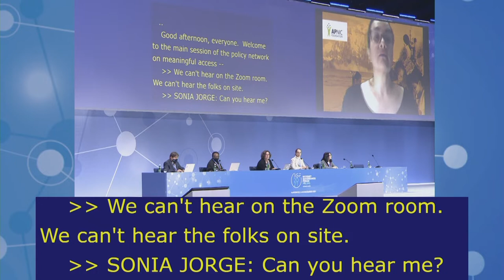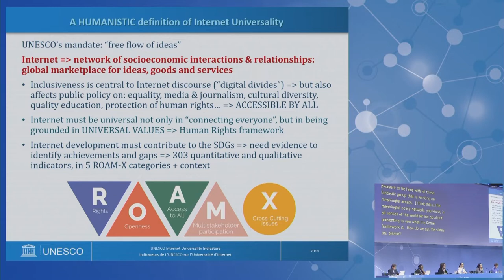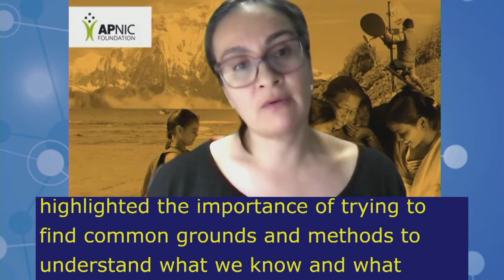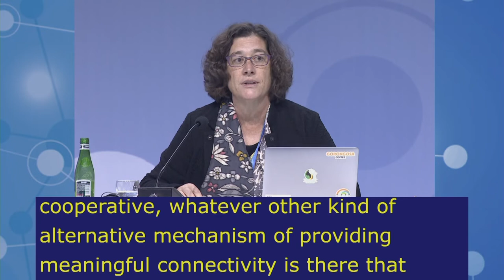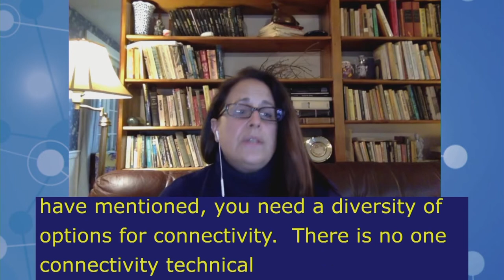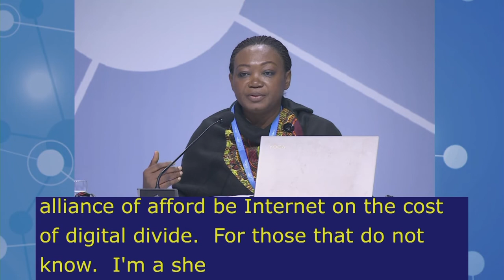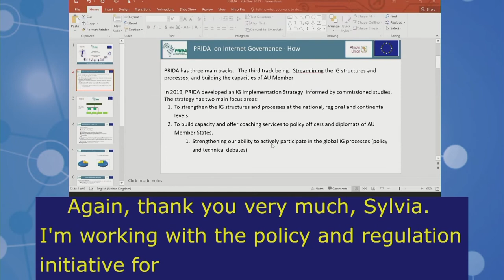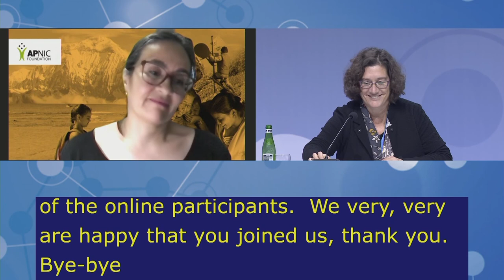IGF2021 – Day 2 - Plenary – MS: POLICY NETWORK ON MEANINGFUL ACCESS - Polish